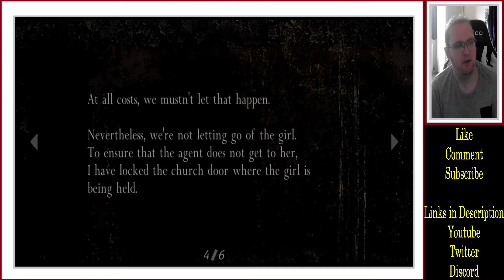Let's Play Resident Evil 4 - Pt3 - Del Lago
Having gotten away from Mendes, Leon returns to the village and takes a different path, finding his way into the shadows of a church. But if he wants to get in, he's going to have to fight his way through even more ganados, plus a pretty big surprise out on the lake...

Playthrough of Resident Evil 4.

Links

Playlist Links.

Pokemon stuff.

Other Games.